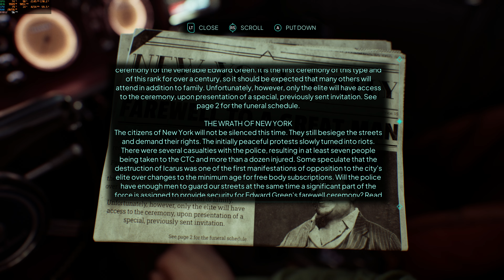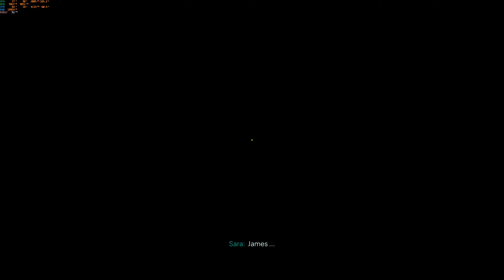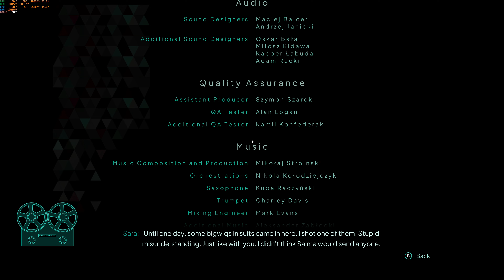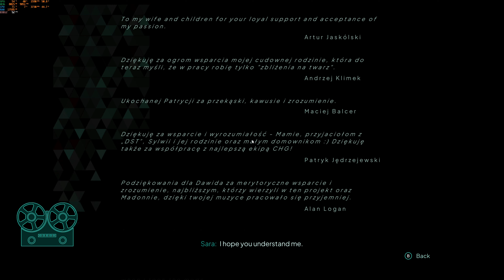Nobody Wants to Die - Walkthrough - Part 4 - Ending (4K - AORUS 17X 2023)